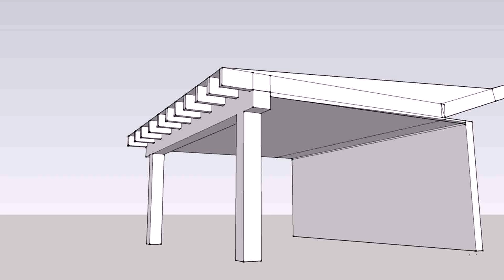How To Build A 12x12 Patio Cover - DaddyGif.com (see description)